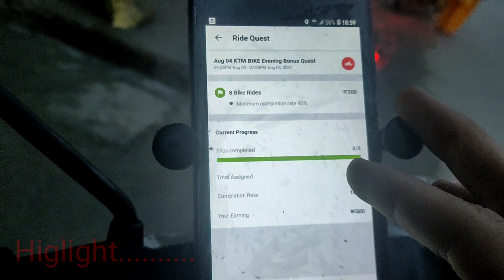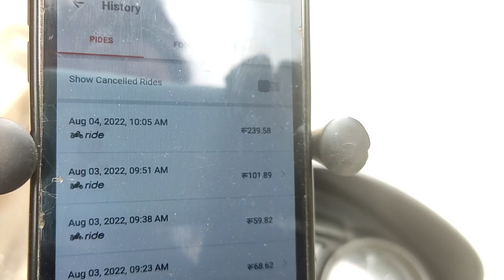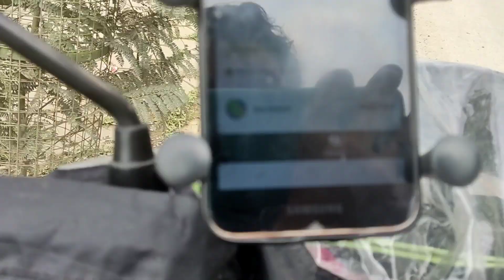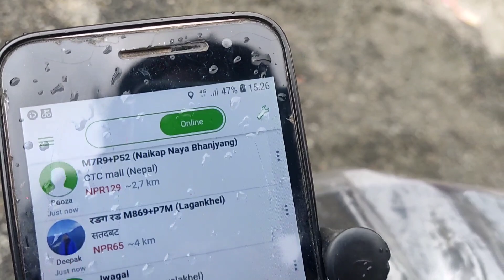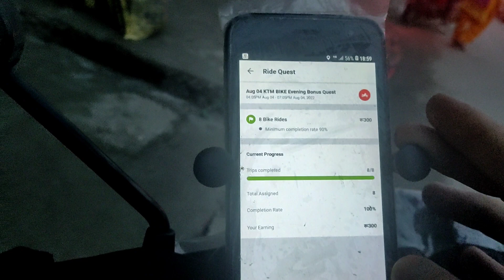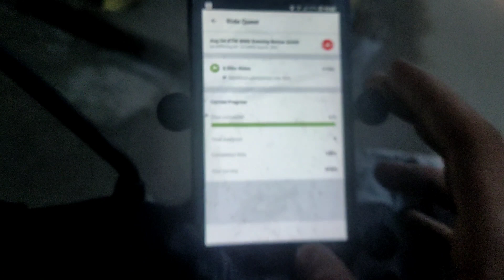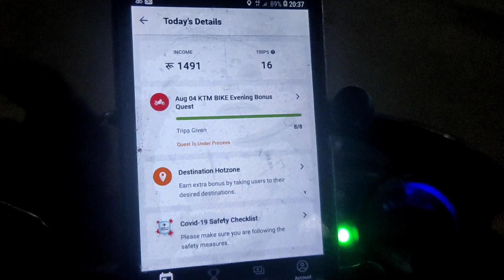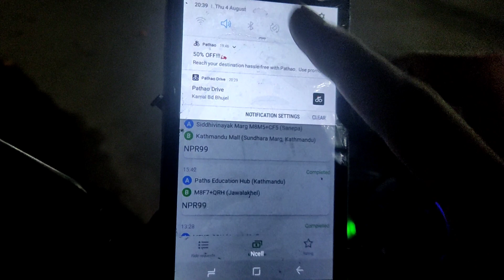Full Day Pathao Ride Income Reveal | कति कमाइ हुन्छ यक दीनमा ?Commission Kati Tirnu Parxa? Full Vlog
1 Like = 1❤
10 Like = 10❤